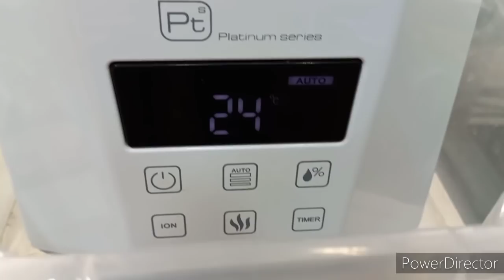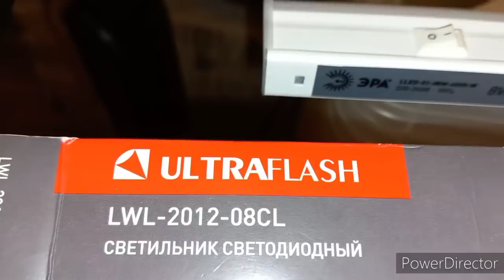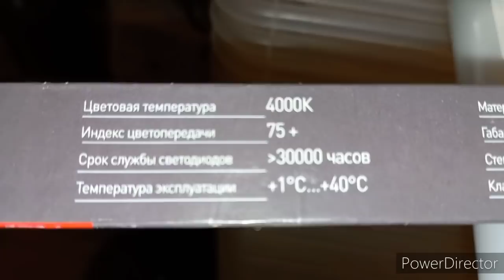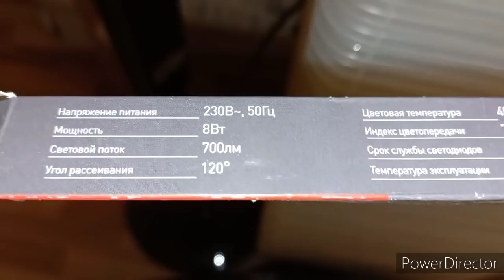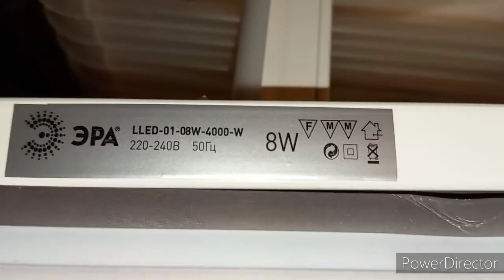Из Чего Стеллажи ? Какая подсветка лучше. Зачем Частая обработка после покупки Орхидей, Увлажнитель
ВСЕМ ПРИВЕТ !
Меня зовут Любовь .
 Я давно увлекаюсь и занимаюсь орхидеями .
На моем канале я покажу как я ухаживаю ,реанимирую ОРХИДЕИ .
Расскажу о своей жизни , и если вам это интересно..

601202 Владимирская обл
г.Собинка Дементьева Любовь В
НЕ ЗАБЫВАЙТЕ НАПИСАТЬ ТРЕК НОМЕР